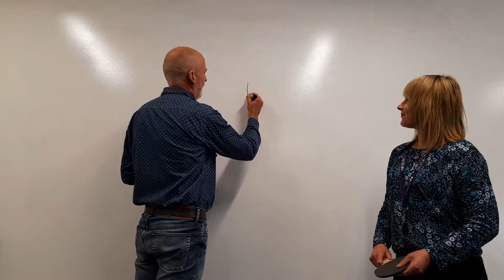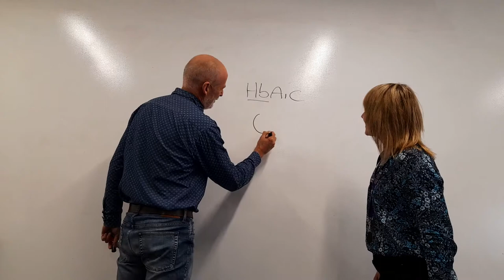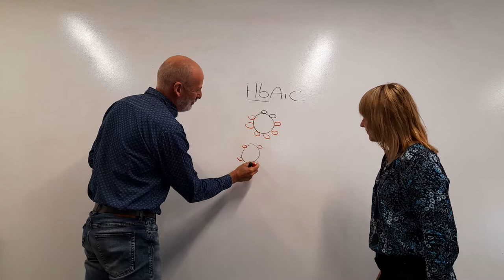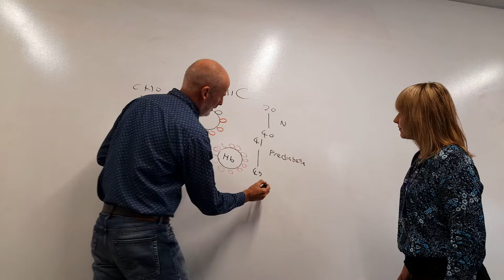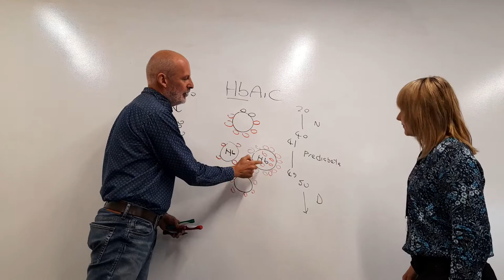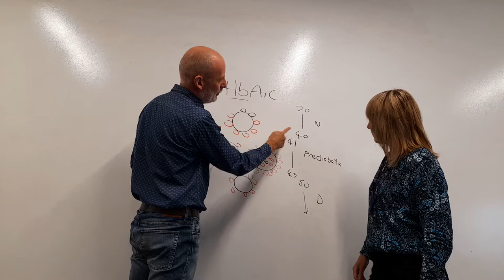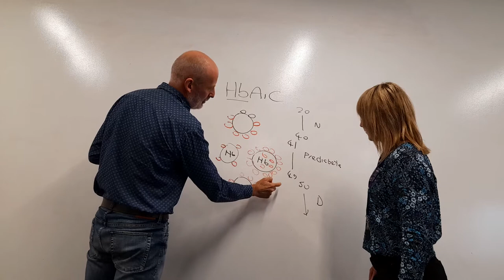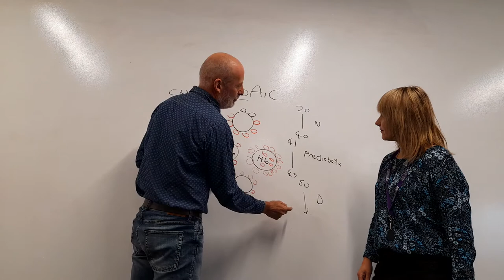HbA1c made simple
HbA1c made simple. You don't want sticky blood. HbA1c measures the amount of sugar stuck to your cells. This sugar can cause damage to the things it sticks to.